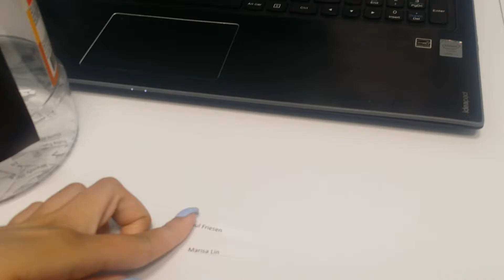Gift Card Draws for Liking My Facebook Page - June 8, 2016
Hello Everyone! Last chance to like my Facebook page before we do the gift card draw this evening (Jun 6, 2016).  All you need to do is like the page to be entered into the draw for 1 of the 4, $25 dollar gift cards to Amazon, Tim Hortons or Starbucks. Thanks for tuning in and good luck!